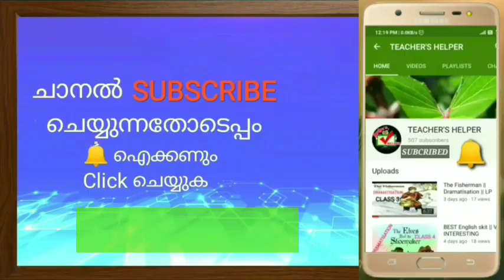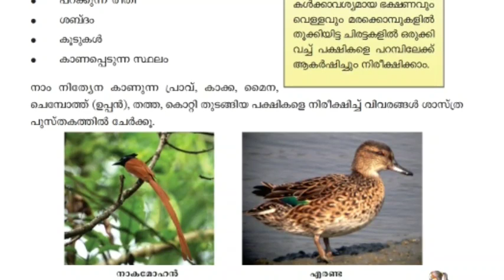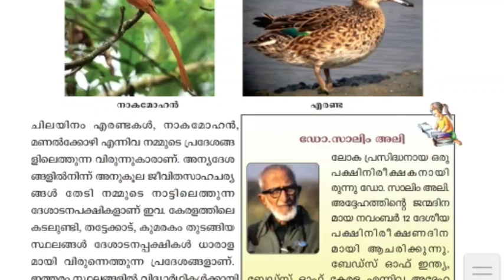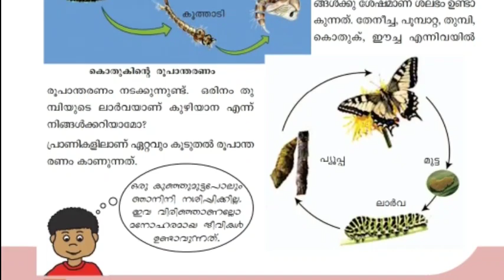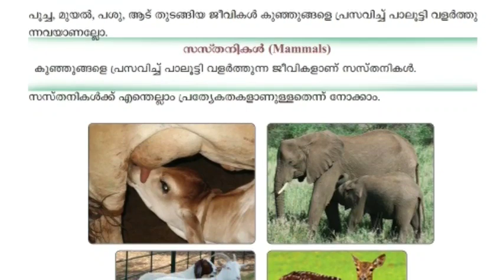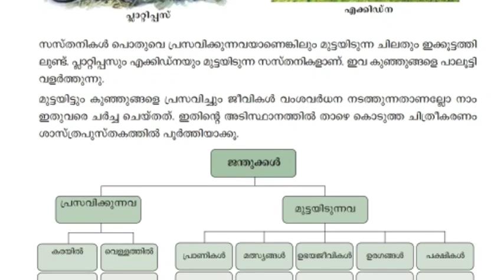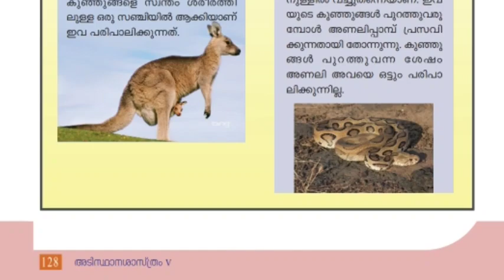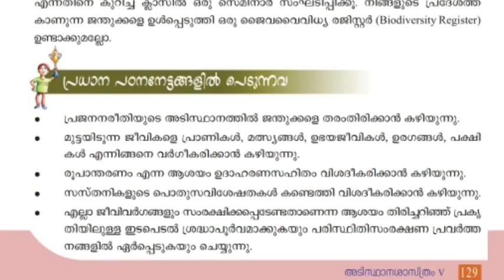10 ജന്തു വിശേഷങ്ങൾ|| ക്ലാസ് 5 | അടിസ്ഥാനശാസ്ത്രം| SCERT പാഠപുസ്തകത്തിലെ വസ്തുതകൾ LPSA/UPSA/LDC/LGS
10 ജന്തു വിശേഷങ്ങൾ|| ക്ലാസ് 5 | അടിസ്ഥാനശാസ്ത്രം|  SCERT പാഠപുസ്തകത്തിലെ വസ്തുതകൾ